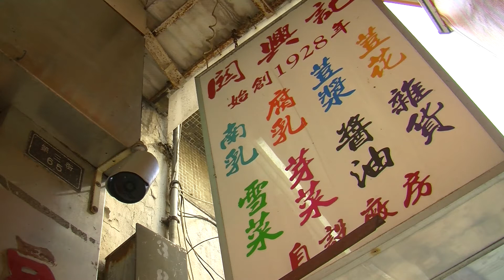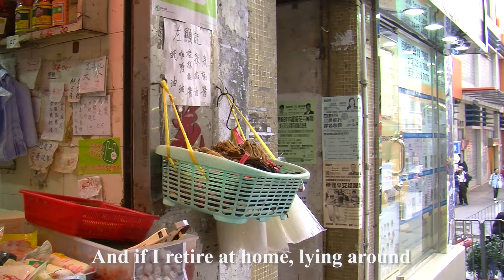VA#3 DuYijie B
Kwan Hing Kee, a 87-year-old tofu stall in Hong Kong has witnessed the time and tide in Sai Ying Pun. Chow Fung King, the current stall owner has preserved the small business from her late husband, whose father single-handedly built the brand in 1928.